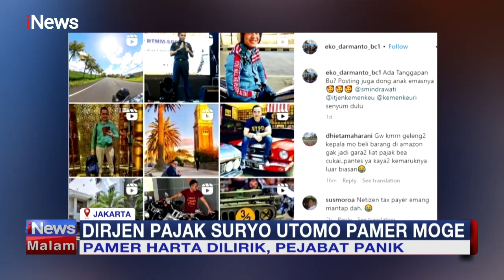Sri Mulyani dan Buntut Panjang Kasus Mario Dandy Undang Perhatian Publik iNewsMalam 01/03